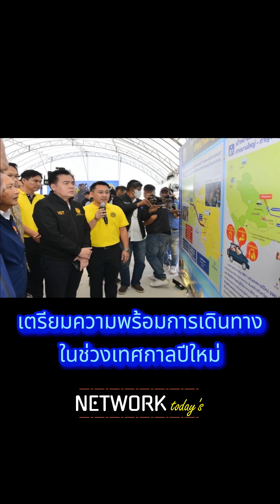เตรียมความพร้อมการเดินทางในช่วงเทศกาลปีใหม่การจราจร